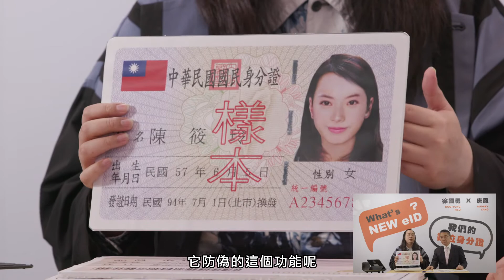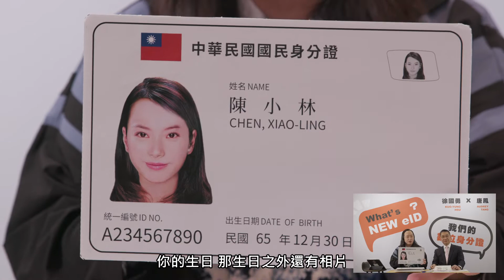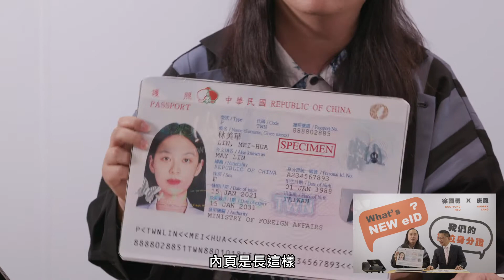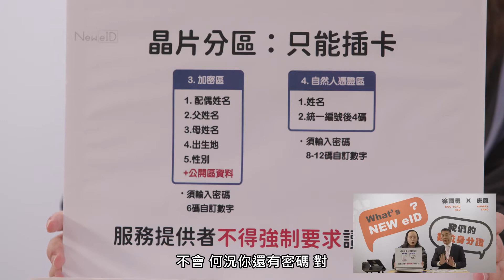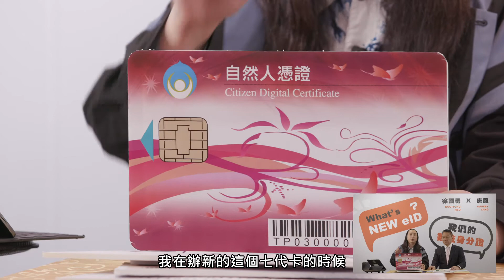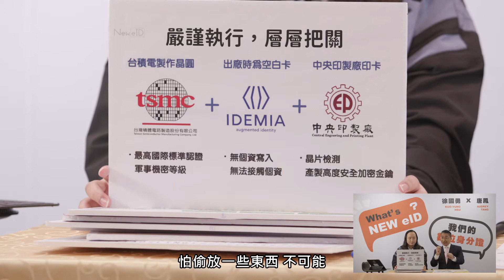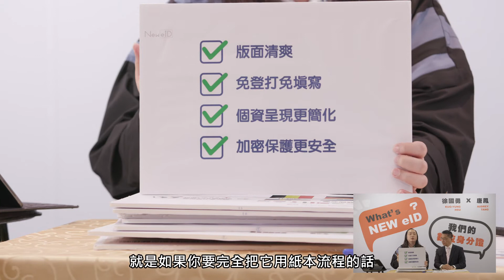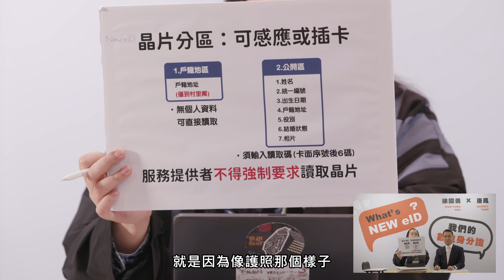新身分證直播-1225